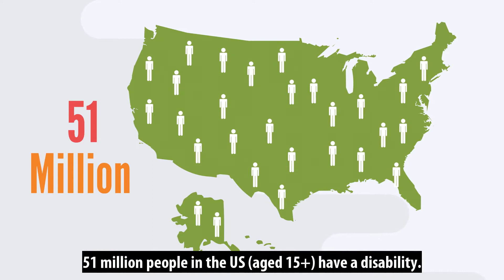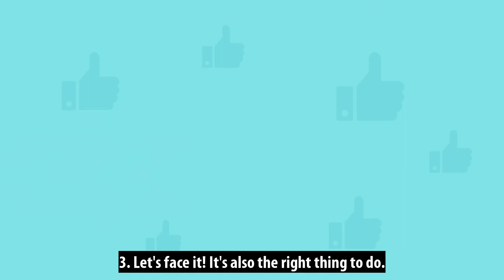Ada Accessibility explainer video I Avoid Fines and lawsuits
Make your website ADA compliant and Avoid $75K-$150K in lawsuits.

- WCAG 2.1, ADA, Section 508 and EN 301549 compliance
- Full compliance guaranteed ADA certificate & year round protection
- 1 easy step – just insert one-line-of-code and we will do the rest
- Become Disability friendly - open your website for everyone
- It's the law - protect yourself form lawsuits.

"Increases the amount of users you can service. 71% of web users with a disability will simply leave a website that is not accessible to them"

Supreme Court Rules ADA Protections Apply to Websites:

- If your business falls under the physical ADA law such as stores, restaurants, hotels, movie theaters, museums, and doctor’s offices, etc. It now falls under the website accessibility law as an extension of the business.
- All other businesses currently fall under the Human Rights Act, which stipulates any person deserves access to public venues, and all websites are public. So even if you're a sole proprietor in the service sector, you can easily get sewed.

How are we helping?

Meet accessibility regulations with the quickest and most cost effective method available!

We provide you with ADA Complaint Plugin Which consist of following elements which can make your website and business ADA Complaint in few minutes work, instead of you spending 1000's of dollars.

Text Reader
The text reader is a built in widget that reads only textual content(s) in the document. The tool addresses users who have difficulty reading various textual content(s) and users with ADD (Attention Deficit Disorder). By using text reader, the user can control the reading flow using the mouse and/ or keyboard. Moreover, the user has full control of the reading rate and sound pitch of the reader widget.

Keyboard Navigation
Many users with motor disabilities have difficulty using a mouse; and blind or visual impaired users routinely use keyboard navigation. The Keyboard Navigation function meets the WCAG 2.0 standard requirements and provides full accessibility enabling users to navigate through pages using the keyboard alone.

Blinks Blocking
This tool is for users who are susceptible to seizures caused by strobing, flickering, or flashing effects as well as users with learning disabilities. The Blinks Blocking tool eliminates any graphics, news-tickers, marquees, galleries, auto-play, or other animations which may be distracting or cause a photo-epileptic seizure to occur.

Monochrome, Dark High Contrast, Bright High Contrast
In accordance to the WCAG 2.0 guidelines, this tool provides 3 different contrast display options that enable changing the text and background color so that it can be easily read by a user with a visual impairment.

Accessibility Toolbar Additional Functions:
Increase Font Size, Decrease Font Size, Readable Font.
This tool package allows users with low visual impairments the option to increase or decrease text size or to select a basic, simple, easily-readable font without the loss of readability or functionality.

Image Descriptions
Images and graphics make the surrounding content easier to understand. The WCAG 2.0 states that all non-text content should have a text alternative that provides an equivalent meaning as the image. The image description tool follows section 1.4.5 of the WCAG Success criterion to make sure that image information is displayed prominently and the intended concept or meaning of the image is made clear to the users.
Other functionalities to improve usability for low vision users includes: a large white cursor, large black cursor, links and header highlighters.

These suite of accessibility tools, all packaged in one easy-to-install widget, meets the WCAG 2.0 specified conformance level "Triple - A" guidelines.

Make your site accessible for people who need, increase the amount of potential buyers, and avoid expensive lawsuits!